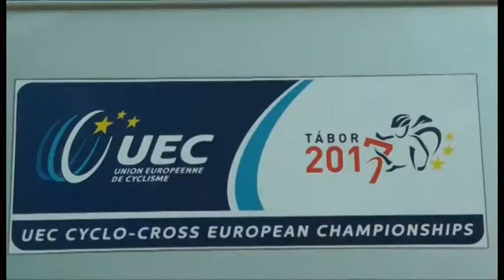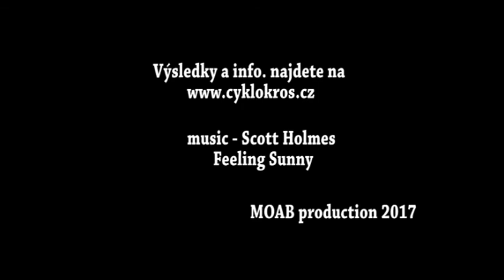Táborské okruhy třetí díl - Giant liga - 31.5. 2017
MARTIN BOUBAL SE STAL CELKOVÝM VÍTĚZEM TÁBORSKÝCH OKRUHŮ - Reportáž z třetího závěrečného dílu.